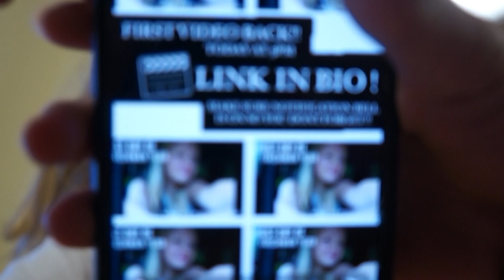Day in the life II HIGH SCHOOL VLOG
GO CHECK OUT MY INSTAGRAM TO SEE BEHIND THE SCENES - BE REMINDED OF NEW VIDEOS - & MORE

🤠 Personal Instagram-  @grace_mckayla_
🍓 Pintrest- @gracemckayla2007